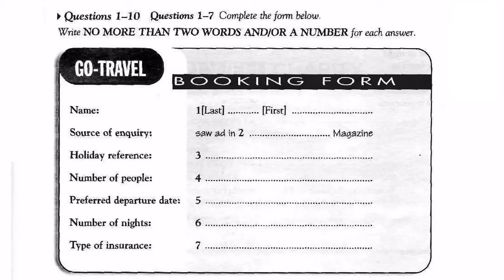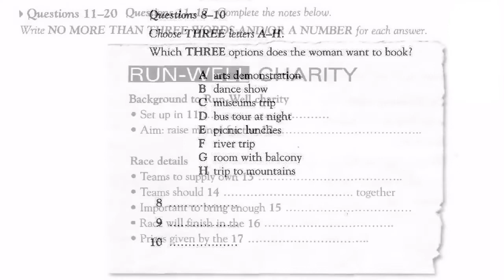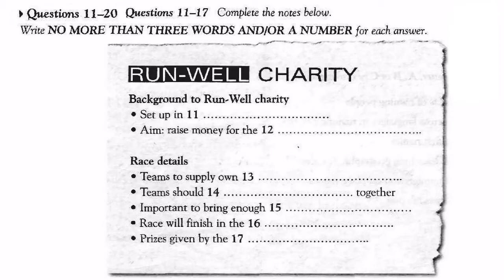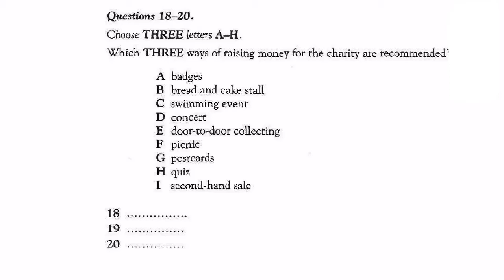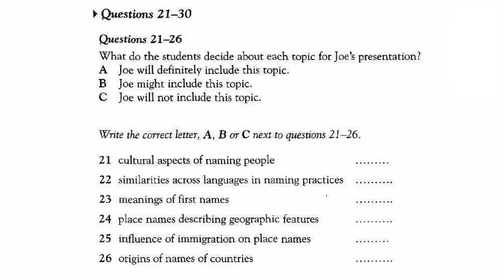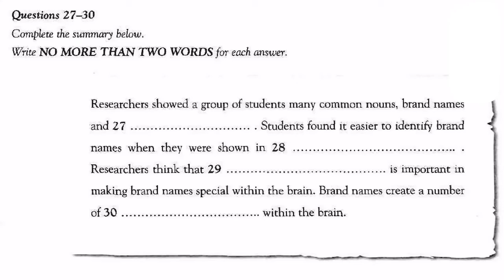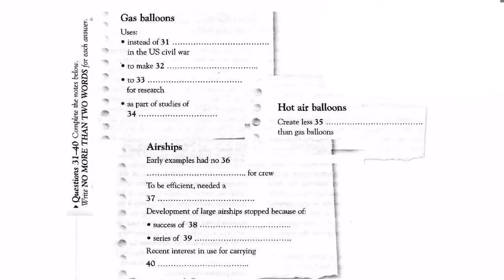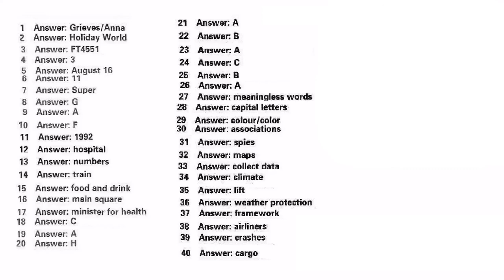IDP IELTS listening test january | Today Ielts listening test 2019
Most imporatant ielts test by idp and bc taken listening exam recently , do daily practices and get your desire band in ielts, for daily practice subscribe us and connect with us daily with new real exam test

If you want any material regarding ielts whatsaap on 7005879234